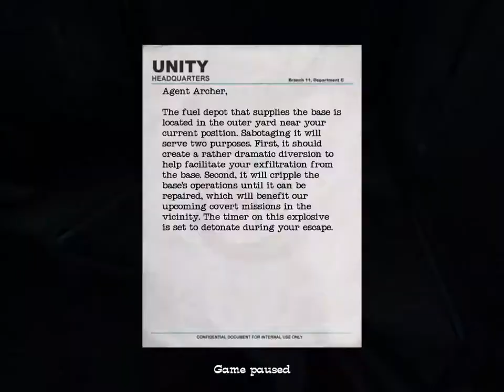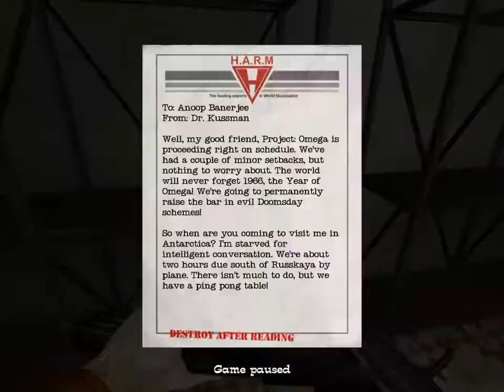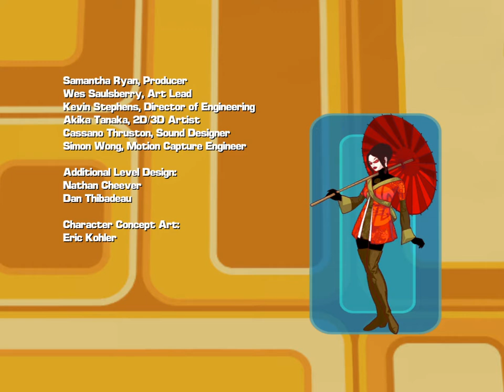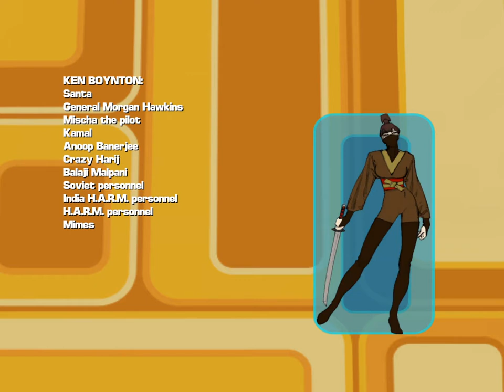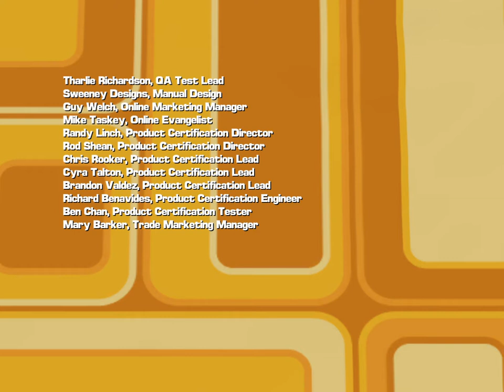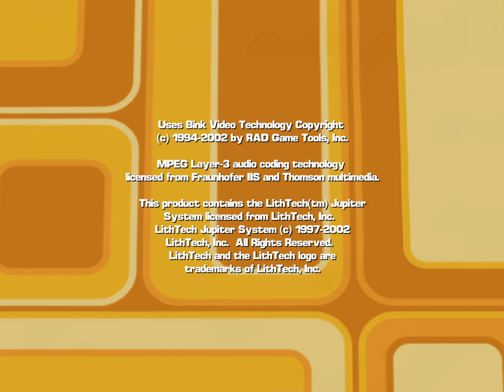No One Lives Forever 2 any% in 1:23:13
Ran on 19th of October 2019.